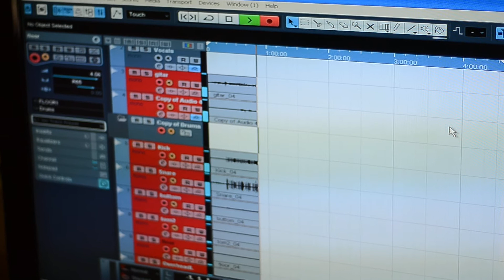Sneek Peek: The Bullhead (new single) "A Paradise Of The Dogs"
COMING SOON!! \O/